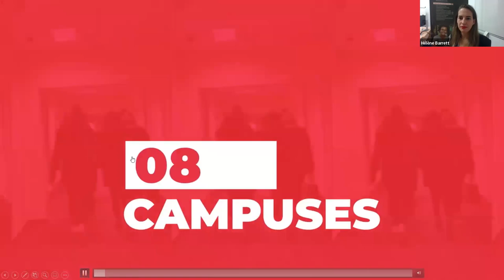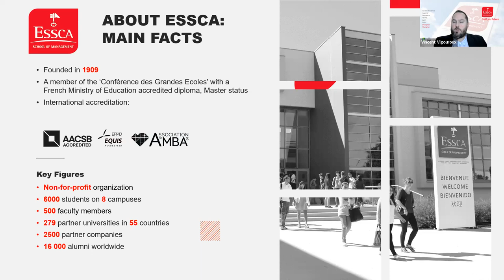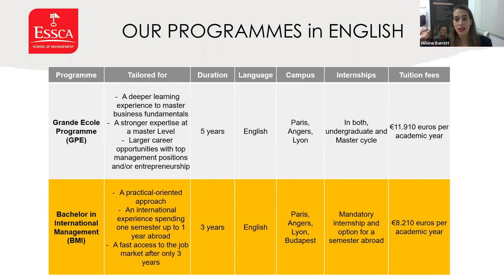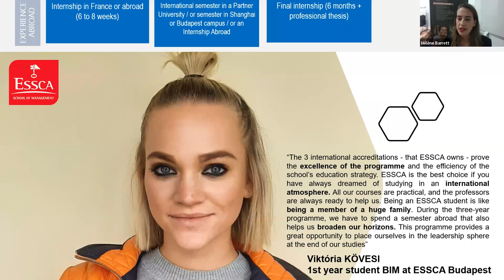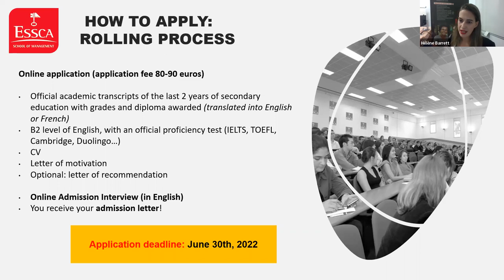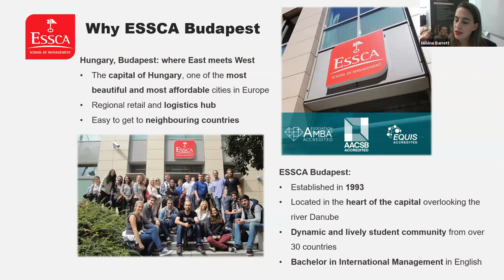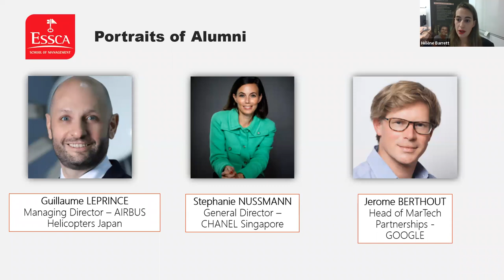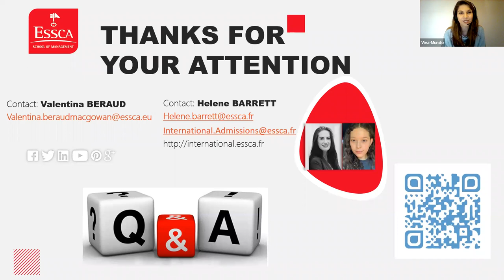Study in France with an Undergraduate Programme in English, at ESSCA School of Management.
Our International Recruitment Team will give you a comprehensive presentation of the Bachelor in International Management and the Grande Ecole Programme, as well as useful tips on application strategies!

Furthermore, our current Bachelor in International Management Mexican student, Valentina BERAUD MACGOWAN, will share her personal experience, student life while studying the Bachelor in International Management programme in Paris.

Of course, there will be some time to answer your questions. Make the most of this opportunity and get some extra advice from us! We are looking forward to seeing you there!

Who is ESSCA?

ESSCA is a global triple-crown Business School.  We are future creators, empowering and inspiring our ethically minded students to express their talent. ESSCA is where responsible leaders develop the critical and creative thinking skills to excel in some of the most dynamic sectors of modern-day business.

What we offer:

Bachelor in International Management (3-year programme) and Grande Ecole Programme (5-year programme)
Programmes 100% taught in English
Scholarships and financial aids
A great international exposure (internships and academic semesters abroad)
Strong links with worldwide companies.